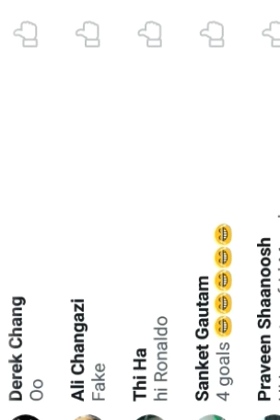C. RONALDO FACEBOOK LIVE - Should Cristiano Ronaldo leave Real Madrid?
Cristiano should leave Real Madrid?